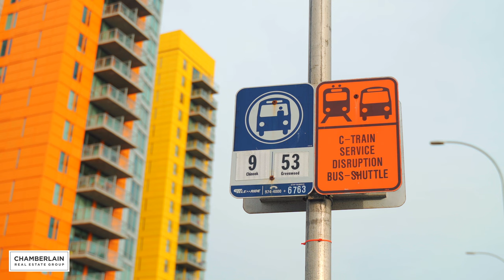Arbour Lake NW Calgary - What is the best neighbourhood in Calgary? - Calgary Real Estate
There are a lot of options you have when looking for Calgary real estate. You might be thinking, “Oh, this is just another lake community”, and that’s where you’d be right. This is a lake community. But that’s also where you’d be wrong. Arbour Lake in NW Calgary is NOT just another lake community. It’s THE lake community. If you’re looking to buy a home in Arbour Lake, you’ve chosen one of the premier destinations in Calgary. Not just for lake communities but among all the communities in the city.

You’ll find more than just a body of water here. You’ll uncover incredible access to amenities. You’ll find great shopping within the community. You’ll see excellent schools. You’ll discover great walking trails and pathways throughout the neighbourhood. You’ll find excellent public transit, breathtaking views, and a wide array of housing options. We think you’re going to fall in love with Arbour Lake.

00:00 Arbour Lake Intro
00:47 Arbour Lake Membership
01:27 Arbour Lake Location
01:46 Arbour Lake Shopping
02:05 Arbour Lake is for Families
02:24 Arbour Lake Schools
02:39 Arbour Lake Transit and Travel
03:30 Why We Love Arbour Lake in Calgary

Check out the NEWEST & HOTTEST listings in other communities in and around Calgary, Alberta